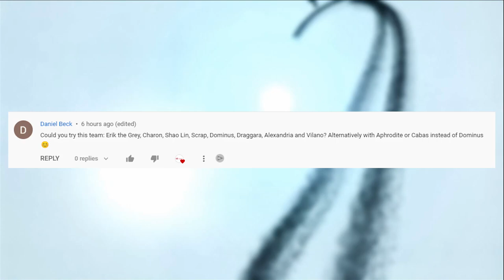NDLGamer Try to use My Subscriber's Squad in Mighty Party: Daniel Beck